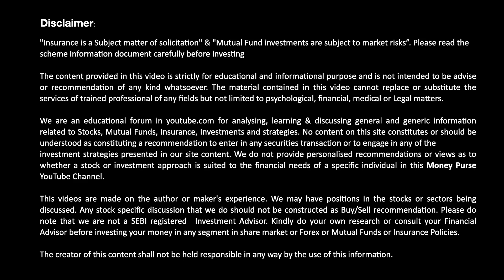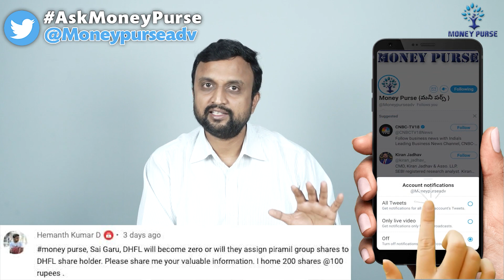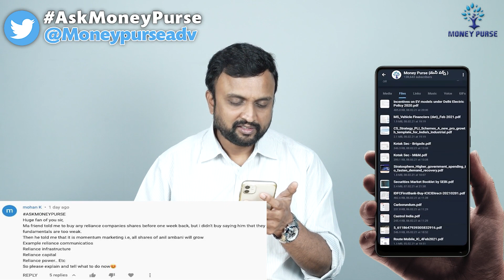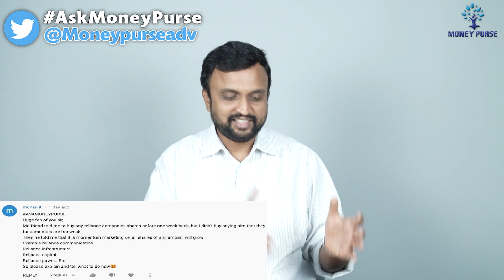Ask Ep- 25 Laurus Labs Promoters Stake Saleని Negativeగా చూడాలా? Tata Motors Or Tata Motors DVR